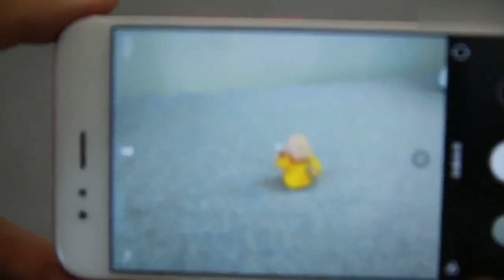Xiaomi MI 5X UNBOXING IN( HINDI) 👌👌👌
This phone will come in india
As  XIAOMI MI A1

.ist not my video just translated in hindi.

so don't think i am copying others

its a video for just hindi language purpose